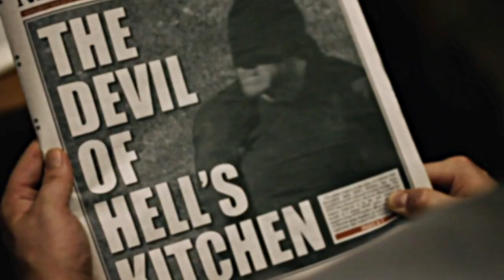Kangal thEduthu oli engE -remix - mash-up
கண்கள் தேடுது ஒளி எங்கே ..M.L.ஸ்ரீகாந்த் பாடிய  பாடல்
இடம் பெற்ற திரைப்படம் எங்குமில்லை  வெளிவந்ததா  என்று தெரியவில்லை
Composed and sung by M.L. Srikanth ,

My most  favourite Marvel superhero -,   Daredevil !